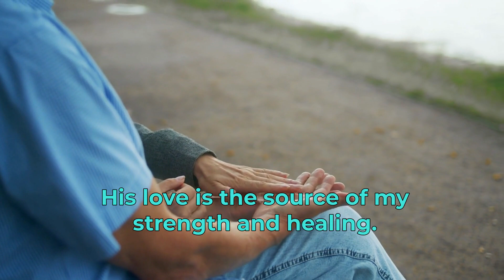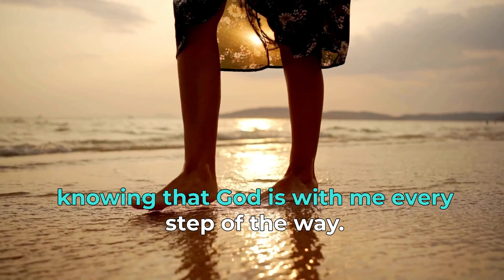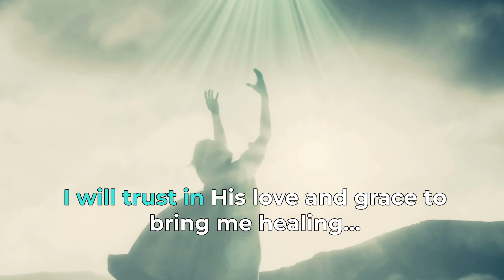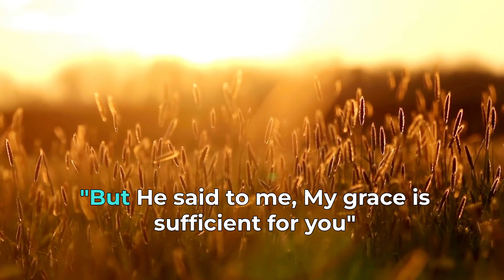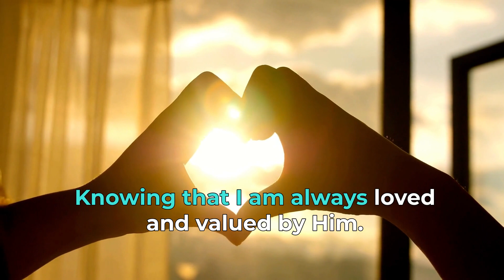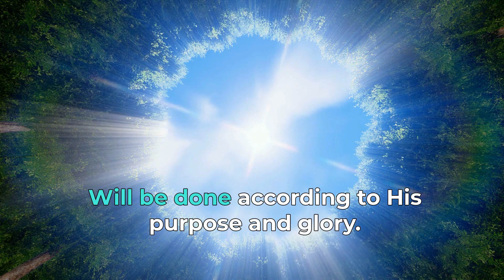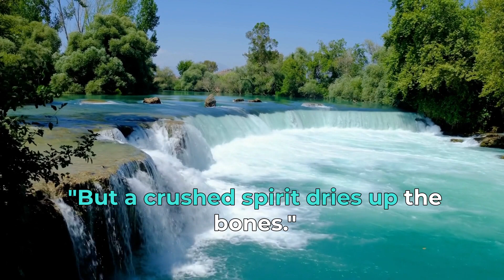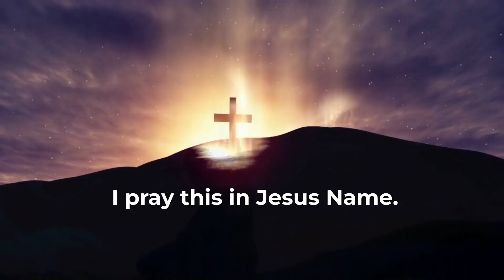The Power of Christ in Overcoming Health Obstacles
Overcoming Challenges To My Health Through Christ

God profoundly loves me; His love is the source of my strength and healing. By His stripes, I am healed. I, therefore, trust in His plan for my health, and I know He is always with me, guiding me and giving me the grace and strength to overcome any challenge.

I believe in the power of prayer and the healing touch of God. Therefore, I will trust in His power to heal and restore my health and have faith in His timing and plan for my healing. The Bible says in Isaiah 41:10 - “So do not fear, for I am with you. Do not be dismayed, for I am your God. I will strengthen you and help you. I will uphold you with my righteous right hand.”